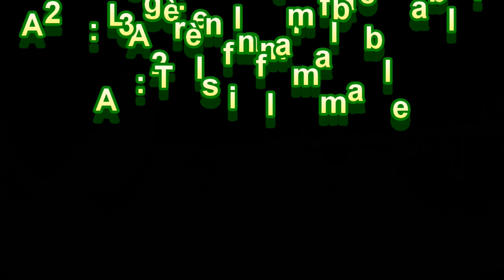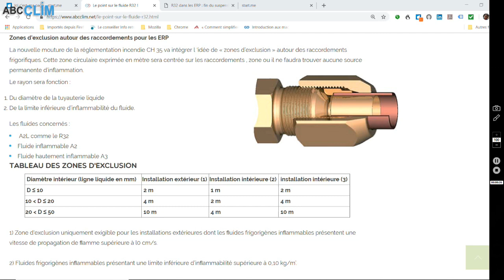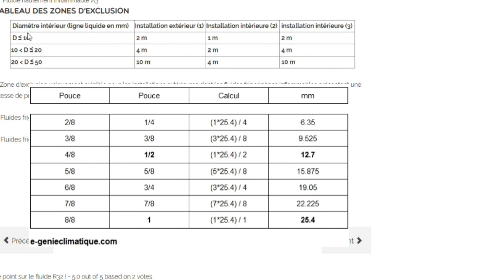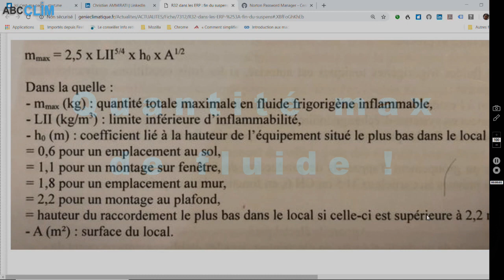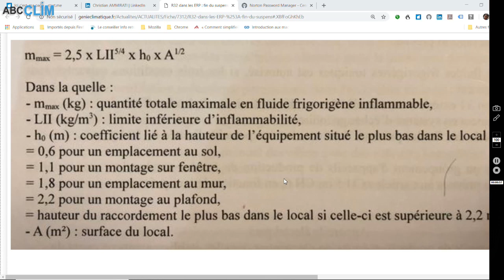Article CH 35 (réglementation incendie dans les ERP)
L' article CH 35 concerne l'utilisation des fluides frigorifique A2L, A2  et A3 dans les établissements recevant du public.Cet article introduit les deux notions suivantes:
1) Zones d'exclusion autour des raccords frigorifiques, zone circulaire autour des raccords ou aucune sources d'inflammabilité ne devra être présente.
2) Quantité maximale de fluide frigorigène admissible dans une installation, afin de limiter tout risque d'incendie( limite inférieure d'inflammabilité).
Notons aussi qu'un document regroupant les éléments descriptifs de l'installation de froid ou de climatisation doit être disponible et les entreprises doivent en prendre connaissance avant toute intervention.